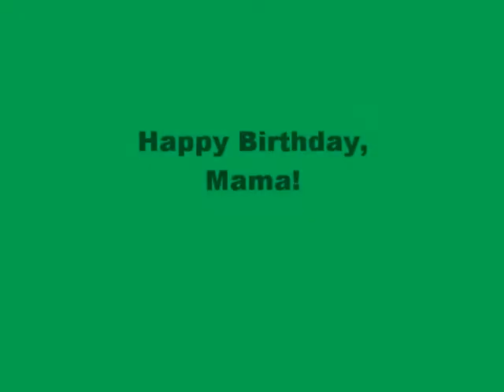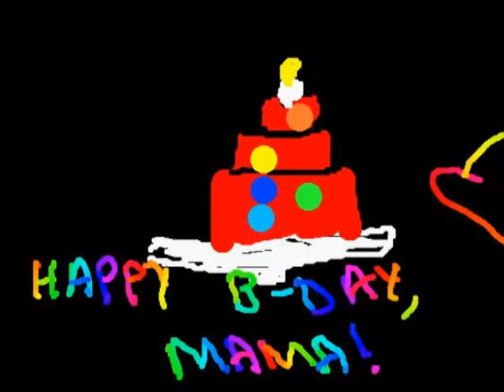Happy Birthday, Mama!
Oct.9 is my mama's b-day! Happy b-day! I drew the on that had the cake  and that said happy birthday mama with a heart.